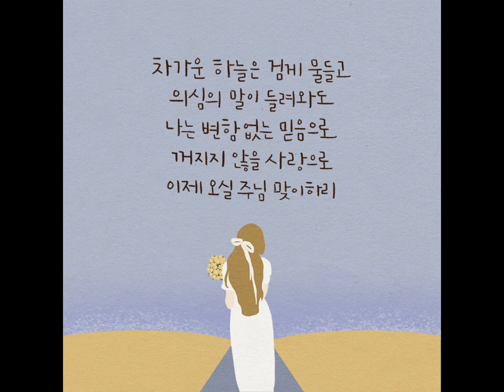(M/V) 김단비_신부의 노래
김단비 [신부의 노래]

저무는 태양, 차가운 밤과 의심의 말.
그 무엇도 막을 수 없는 위대한 사랑을 노래하다.

찬양사역자 김단비의 세번째 싱글 ‘신부의 노래’

그리스도를 신랑으로, 다시오실 그분을 기다리는 성도를 신부로 묘사하는 신부의 영성은 오래된 기독교의 핵심정서이며 여전히 유효한 오늘의 고백이다.
그분을 향한 한결같은 사랑을 고백하는 김단비 사역자의 모습 속에서 신부의 영성을 어렵지 않게 보게 된다.
신뢰감 있는 동역자들과 함께한 음악은 높은 완성도를 만들어내었고, 전작에 이은 햇살콩의 자켓은 기다리는 신부의 설렘과 기대감을 잘 표현해주고 있다.

신부의 노래 속 순전한 고백이 변치 않는 믿음으로 주님을 향한 사랑을 지켜낼 이 땅의 모든 신부들과 아름답게 나누어지길 소망한다.

:: Credit

Producer 전대현
Lyrics 전대현
Written 전대현
Arrangement 김혜현 정마태

Midi Programing 정마태
Piano 김혜현
Acoustic Guitar Lento
Electric Guitar Lento
Bass Guitar Lento
Drum 김지현
Background Vocal 전대현

String Arrangement 김혜현
String 위드스트링 - Vln1 조아라 노신옥
    Vln2 송미경 Vla 안지원 Vc 임은진 Leader

Recorded By 박정수, 이재헌 (Jakob Studio)
String Recorded By 이성실 (디오이오 Studio)
Mixed By 박정수 (Tsl Studio)
Mastered By 채승균 (Sonickorea서울숲 Studio)

Designe Art Works 햇살콩 (김나단, 김연선)